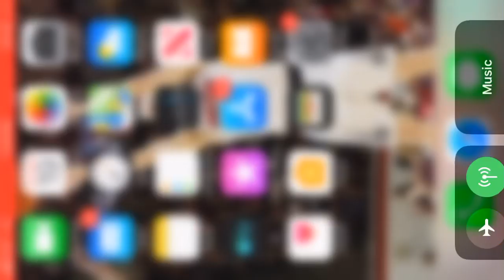Louisville cardinals 2019-2020 record prediction 27-4